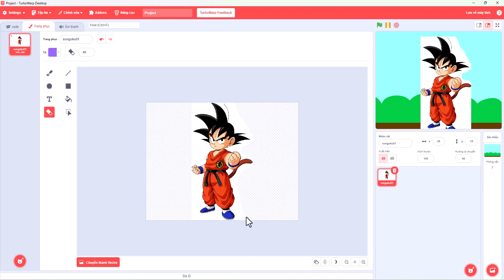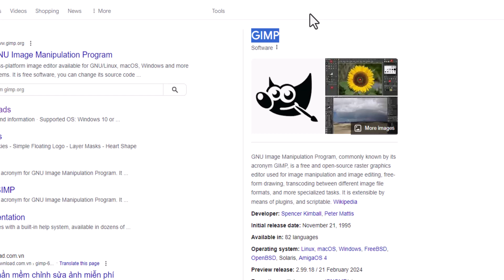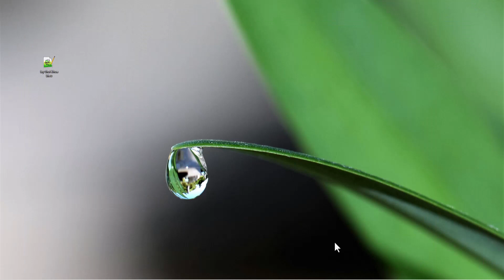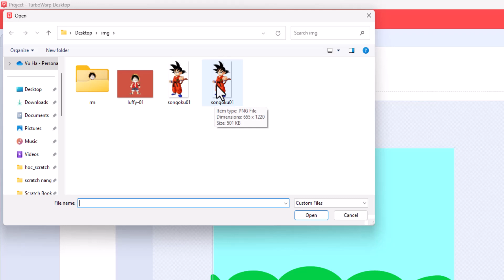Xóa nền ảnh bằng GIMP và dùng ảnh tạo nhân vật